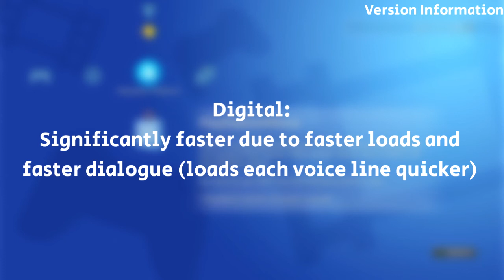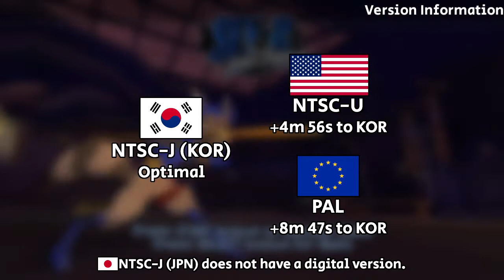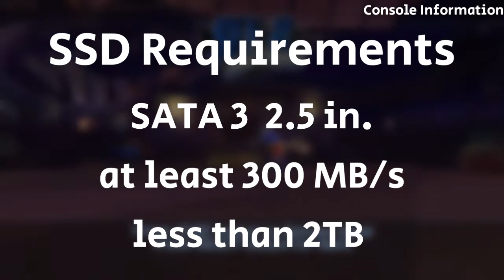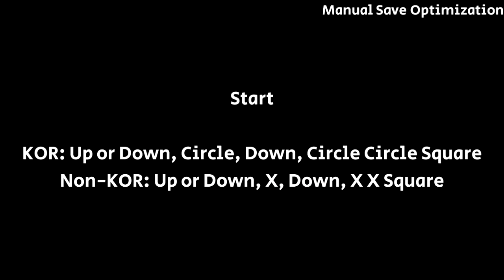Sly 2 Any% Speedrunning Tutorial: #1 - Intro, Movement, and Cairo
This is an in-depth tutorial for Sly 2: Band of Thieves Any%, up to date as of May 2022. As this is a more detailed tutorial, it might have some length, so we have added timestamps below!

Timestamps:
00:27 Introduction
02:42 Version Information
03:59 Console Information
05:27 Korean Button Mapping and Settings
07:18 Starting a Run
07:59 Movement as Sly
08:16 Square Boost
10:15 Glitch High Jump
11:41 Controller Grips
12:53 Cairo
13:53 Bentley Skip
19:25 Quad Jump
20:26 Rope Skip
21:20 Movement toward Murray
22:30 Chained Triggers
23:03 Murray Skip
24:24 Carmelita Skip
25:03 Void Jumps
28:55 Movement after Void Jumps
30:55 End Rooftops
31:05 End Trigger
32:28 Manual Save Optimization